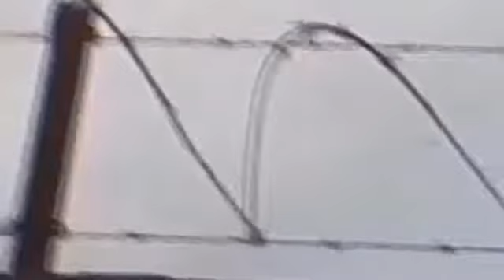UFO v Mexiku UFO In Mexico City, Mexico) 17 February 2013